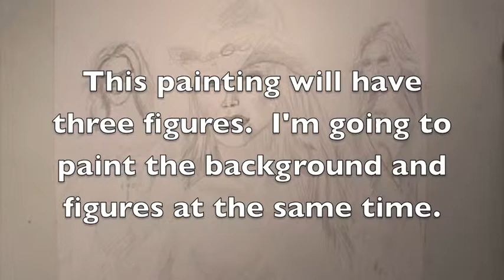portrait17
Painting about three girls done with gouache paints.